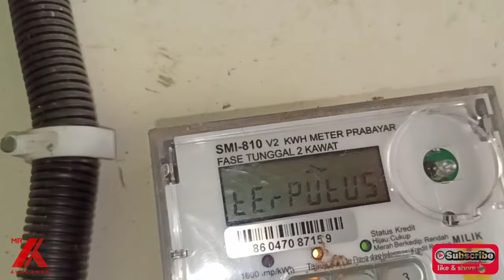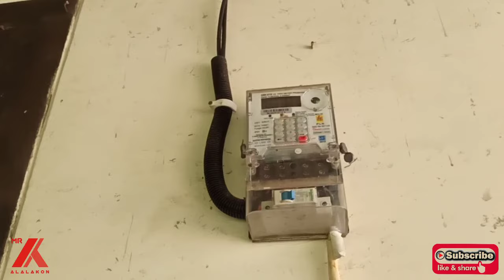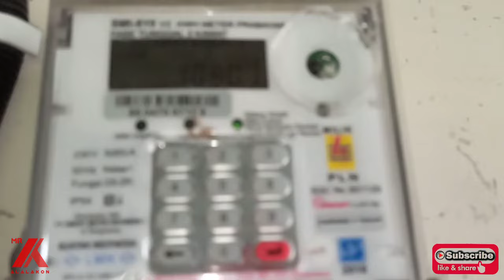Tutorial Cara Mengatasi Meter Listrik Keluar Tulisan Terputus Tanpa Bantuan PLN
Video ini menjelaskan tentang Tutorial Cara Mengatasi Meter Listrik Keluar Tulisan Terputus Tanpa Bantuan PLN

👉Alat yang saya gunakan dalam membuat video:
✅️Tripod Takara Eco-193A: